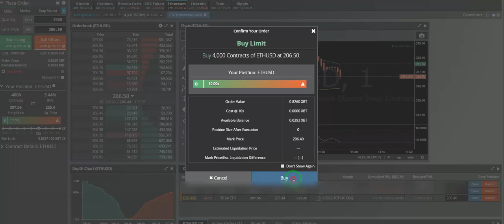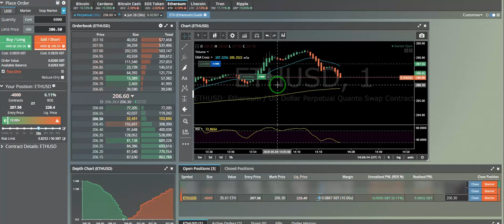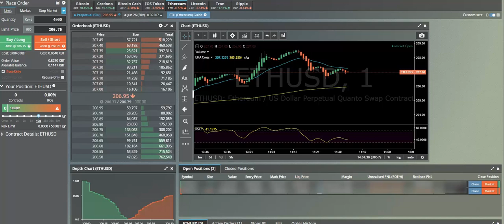100 lei trade greu . Eth Live . Bani pe internet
100 lei trade greu . Eth Live . Bani pe internet .Un trade in care am facut bani cu multi nervi ... am facut in jur de 100 lei  dar cu multe peripetii , am intrat putin prea repede si apoi nu am inchis atunci cand am avut profit maxim ... dar asta e realitatea trade-urilor , nu poti intra si iesi intodeauna perfect